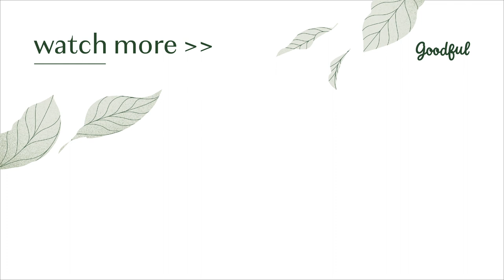Spaghetti Squash Egg Nests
This spaghetti squash egg nest is both healthy and fun to make!

Cut your squash lengthwise without any struggle with Goodful's high-performance steel blade knife set

MUSIC